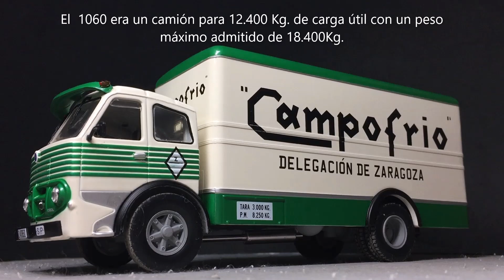Pegaso 1060 1964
Coche de colección a escala 1:43